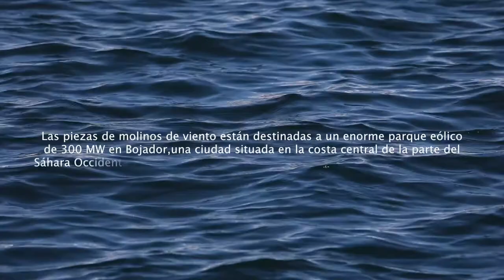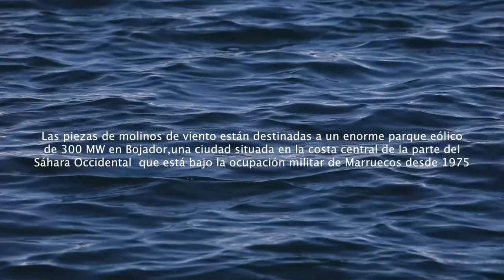Siemens Gamesa exporta molinos de vientos para un parque eólico ilegal en el Sáhara Occidental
🔴En septiembre de 2020, Siemens Gamesa anunció que había recibido un nuevo pedido masivo para "el parque eólico de Bojador” situada en la costa central de la parte del Sáhara Occidental 🇪🇭 que ha estado bajo la ocupación militar de Marruecos desde 1975

➡️La organización WSRW ha contrastado que la empresa española Siemes Gamesa está exportando desde el Puerto de Motril (Andalucía) mástiles para la construcción de molinos 🏭

⏯️Western Sahara Resource Watch (WSRW) en colaboración con @EntreFronterasPLAY confirmó el 6 de julio de 2021 que la empresa Siemens Gamesa Renewable Energy (SGRE) 🏭cargó mástiles de molinos  de viento en el carguero Johannes con destino al Sahara Occidental 🇪🇭

👉Las piezas de molinos de viento están destinadas a un enorme parque eólico  de 300 MW en Bojador, una ciudad situada en la costa central de la parte del  Sáhara Occidental 🇪🇭 que está bajo la ocupación militar de Marruecos desde 1975

➡️Siemens Gamesa no respondió a los mensajes de los periodistas de  esta investigación  sobre su actividad económica en la antigua colonia española 🌍